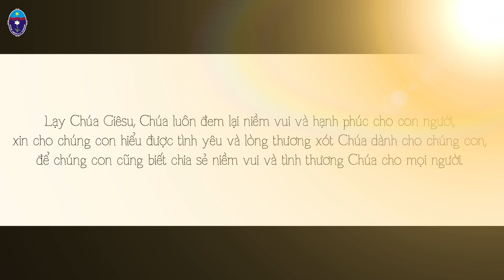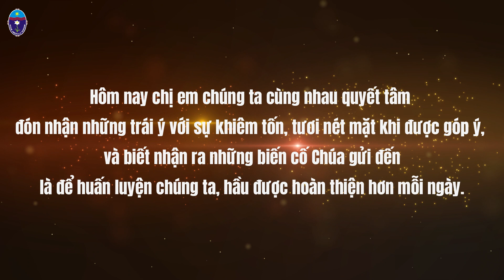Thứ Hai - Tuần IV TN năm B